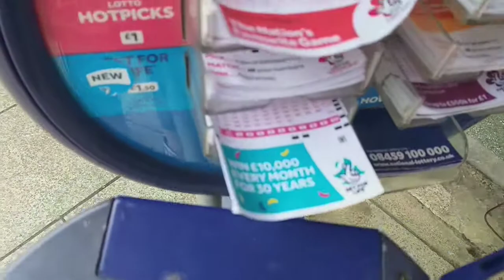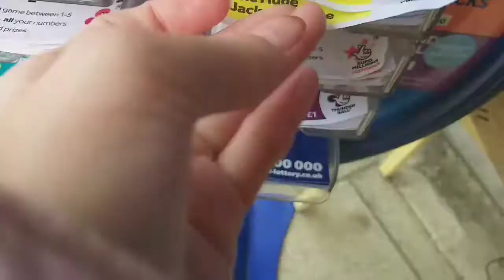Mua vé số ở UK - Buying lottery [UK9]